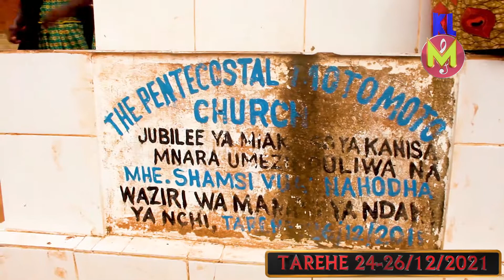NGUVU YA MUNGU:BITALE KIGOMA,MWANZO MWISHO MKUTANO WA KRISMAS PMC JIMBO LA KATI 2021MIUJIZA YATAWALA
Haya ni mfululizo wa matukio ya m,kutano wa Krismasi katika kanisa la Pentekoste Motomoto Jimbo la kati ambao ulikusanya makanisa mbalimbali ya dini hilo huko Bitale Kigoma tarehe 24-26/12/2021.mkutano huo uliongozwa na askofu mkuu wa kanisa hilo Mh.Ezra Mtyama.

     Host :Yaled(Y2N)
Wadhamini:NVP STUDIO WATOAJI WA VIDEO BORA TANZANIA FIKA BUHIGWE KIGOMA UKASHUTI VIDEO HALISI(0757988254)